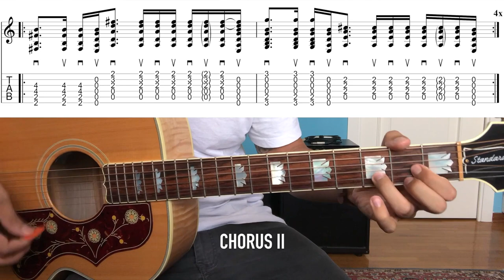4th of July (acoustic version) - Soundgarden / Chris Cornell (Guitar Lesson + Tab)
• tuning (low to high): EADGBE